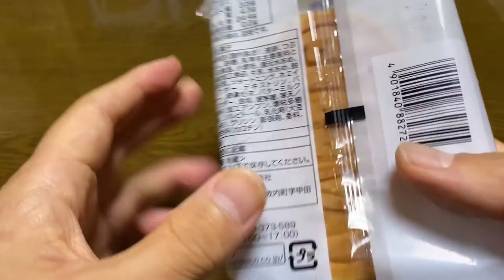【スイーツ（JAPAN sweets）】あんバターワッフル 「栄屋乳業株式会社」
【あんバターワッフル】（スイーツ　JAPAN sweets）
つぶあんとバター入りクリームのレトロ感溢れるホッとするあじわい

146kcal